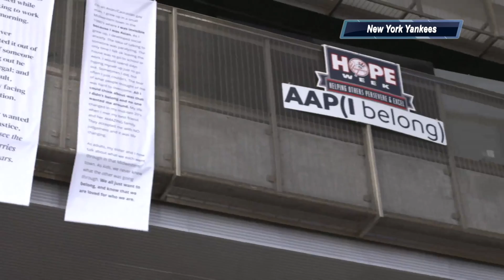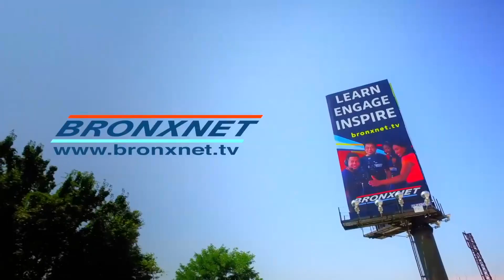OPEN Bx Rx Monday I July 12, 2021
OPEN Bx Rx Monday host Dr. Bob Lee is joined by Dr. Ophera Davis, African American Disaster Specialist and Author, who speaks about her latest book, Overlooked Hurricane Katrina Mississippi Black Women Survivors Resilience and Recovery, highlighting the experiences of Hurricane Katrina victims from Mississippi. Then, Issa Musharbash, Author of Go Back to Your Country, reflects on his journey from Jordan to the United States and how he overcame adversity to gain success. After that, Vernon Gibbs II, Children's Author, and Steven T. Gray-- Visual Artist, Illustrator, Musician and Producer-- speak about their company in Cuzzo Publishing Media and their latest children's book, I'm Dreaming of a Brown Christmas. Plus, Bobby C. brings us the latest in the world of sports. Finally, singer and songwriter Don Connor speaks about his upcoming event, Teddy Pendergrass Tribute Show, at the Showboat Atlantic City.

Producers: Chelsea Jackson, Yasmine Burgess, & Stephen Powell
Editors: Chelsea Jacknson & Yasmine Burgess